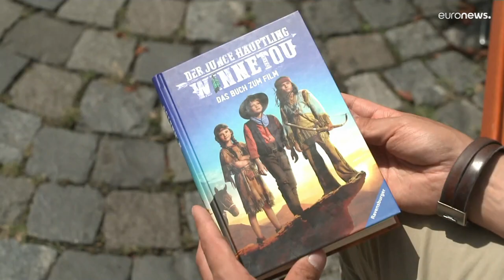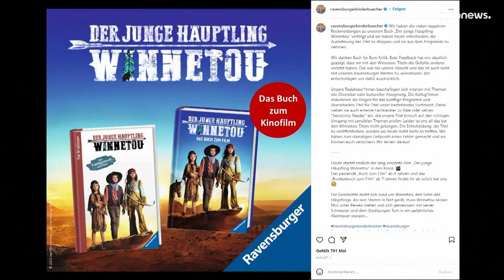Wegen Rassismus-Vorwürfen: Ravensburger nimmt Winnetou-Kinderbuch vom Markt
Nach Vorwürfen in den sozialen Medien, die Geschichte sei rassistisch, hat Ravensburger das Buch vom Markt genommen. Kritiker sprechen von "Zensur" und "woker Hysterie".